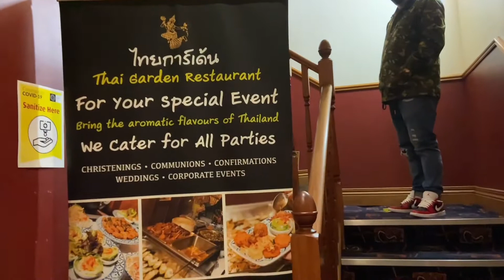VALENTINE'S DINNER DATE WITH PARENTS | DOUBLE DATE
Our first night out after pandemic. Iniwan namin saglit si baby para mag celebrate ng kaunti sa labas kasama nila mommy dahil valentine's day naman.